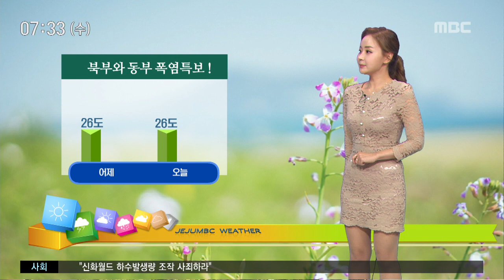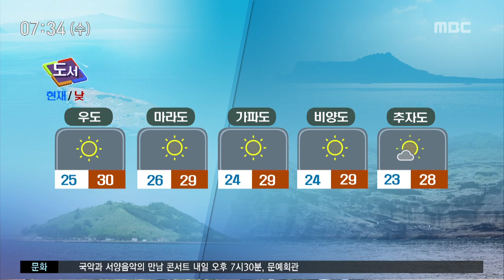맑다가 낮부터 구름 많아져, 산지와 남동부 밤부터 비 (권연우 캐스터)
CG1.
 오늘은 북태평양고기압의 가장자리에 들어 맑다가 낮부터는 구름이 많아지겠습니다.
밤부터 지형적인 영향으로 산지와 남동부 지역에는 비가 내리겠는데요. 비는 내일 오전까지 이어질 것으로 전망됩니다.

CG2.
 북부와 동부 지역은 오늘 폭염주의보가 발효됐습니다. 무더운 날씨가 이어지겠고요. 오늘 아침기온 26도로 열대야가 나타났고, 낮 기온 32도까지 오르겠습니다.

(북부)
 북부지역 맑은 하늘 드러나고 있고요. 낮 기온 제주가 32도까지 올라 무더울 것으로 예상됩니다.

(서부)
 서부지역 현재기온 26도 보이고 있습니다.

(남부)
 남부지역의 낮 기온은 29도 내외로 다른 지역보다 2도에서 3도 낮겠습니다.

(동부)
 동부지역 폭염주의보가 발효됐고요. 구좌의 낮 기온 32도까지 오르겠는데요. 외출 하실 땐 통풍이 잘되는 시원한 옷차림 하시는게 좋겠습니다.

(산간)
 산지에는 밤부터 비가 내리겠고 내일 아침까지 예상되는 강수량은 10에서 50밀리미터 정돕니다.

(도서 지역)
 추자도는 구름 많이 지나고 있고요. 그 밖의 지역은 맑은 하늘이 드러나고 있습니다.

(해상)
 바다의 물결은 전 해상에서 최고 2미터 안팎으로 비교적 높게 일겠습니다. 또 모레까지 천문조에 의해 바닷물의 높이가 높은 기간이니까요. 저지대에서는 만조 시 침수 피해가 없도록 유의하시기 바랍니다.

(공항)
 오늘 아침 대구공항에는 저 시정 특보와 운고특보가 발효 중이고요. 제주공항은 맑은 하늘 드러나고 있습니다.

(주간 날씨)
 모레 금요일에는 기압골의 영향으로 늦은 밤부터 비가 시작 되 주말인 토요일까지 이어질 것으로 전망됩니다.